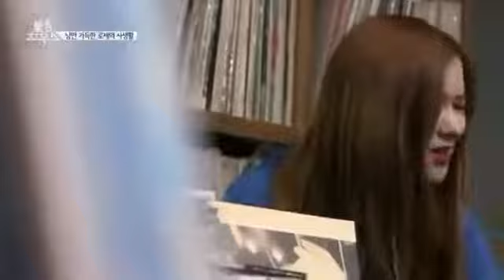Rosé sing "All i ask" by Adele and explained about the song